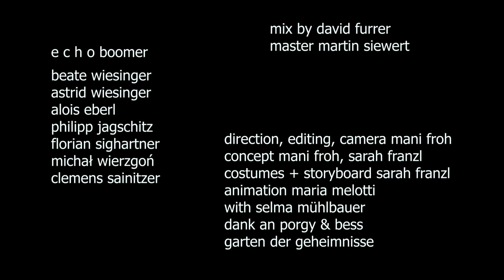E C H O BOOMER - ENEMY (official video)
E C H O BOOMER
Beate Wiesinger - composition, bass, voice
Astrid Wiesinger - reeds
Alois Eberl - trombone
Philipp Jagschitz - piano, synth
Michal Wierzgon - drums
Clemens Sainitzer - cello
Florian Sighartner - violin, flute

direction, editing, camera: Mani Froh
concept: Mani Froh, Sarah Franzl
costumes + storyboard: Sarah Franzl
animation: Maria Melotti
with Selma Mühlbauer
1000 Dank an:
Porgy & Bess, Wien
Garten der Geheimnisse, Stroheim (OÖ)

Mix: David Furrer
Master: Martin Siewert